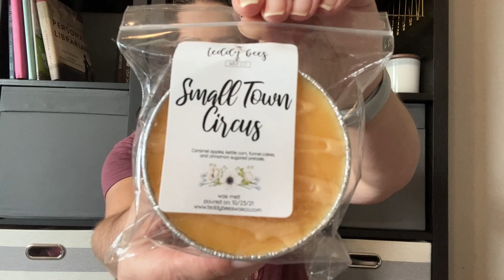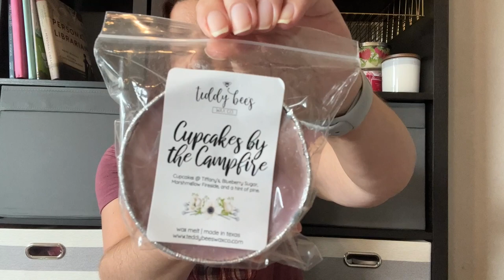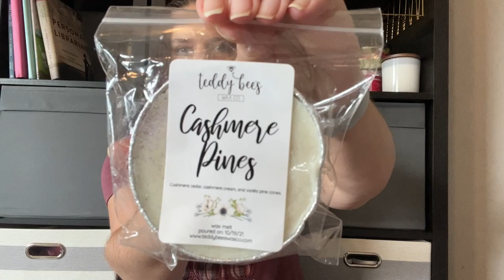*Huge* Teddy Bee’s Wax Haul #1